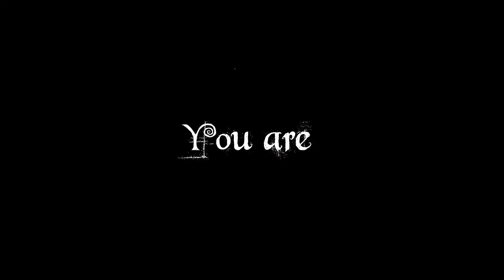A Very Bad Christmas Eve - Launch Trailer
It was the night before Christmas.
Presents with a ribbon were tied.
Christmas music was playing around.
Santa Claus has just left his town.
Then all of a sudden was heard an alarm,
And Boom-Bam you were the only Elf on who Santa can count.

A Very Bad Christmas Eve is a single-player action-adventure puzzle game from Incineration Productions exclusively made for the VR platform.

It is Christmas Eve. Santa Claus has just flew off with his sleigh, leaving the most magical workshop in the world. Not so long after he left, all of the elves went straight home and thucked in for the night. Except you. You play as the last Elf who still hasn’t left Santa’s workshop. Imagine yourself on a rocking chair in front of a burning fireplace, completely undisturbed, finishing the last sips of a rich hot chocolate. The lights are dimmed, Christmas lights are twinkling, you are enjoying the sounds of wood crackling in the fireplace. You can hear your favourite Christmas tracks playing from a distant old radio. Then, all of a sudden, an alarm starts to ring. You jump out of the chair and see that one of Santa’s machines has broken down. Then you realise that you are the only elf who can save Christmas. But can old St.Nick really count on you?

There are four critical machines in Santa’s workshop. You better fix them, all, on time, because even if one fails, Christmas will be ruined. Except if you don’t want to save Christmas…

The machines are as follows:

RPS - Reindeer Positioning System
Chimney Lube Diffusion System
Emergency Gift Delivery System
+ Unstable Wrapping Paper Materialisation Unit
+ Tubular Gift Dispenser
+ Wrapping Paper Pneumatiser
Time dilation System